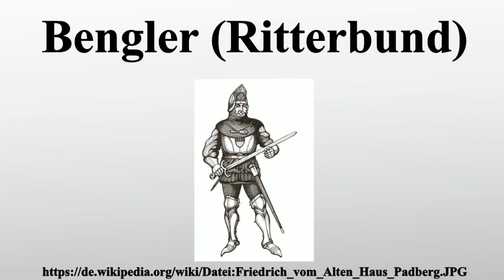Bengler (Ritterbund)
Vielen Dank für Ihre Unterstützung:

Die Bengler waren eine Adelsgesellschaft hessischen und westfälischen Adels.

Bild-Copyright-Informationen
Urheber Info: Vonpadberg at de.wikipedia